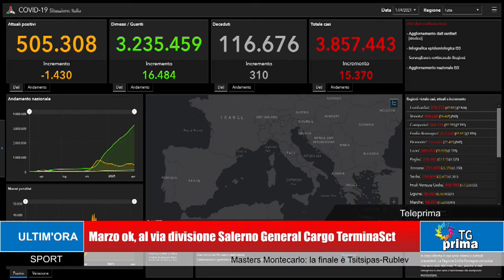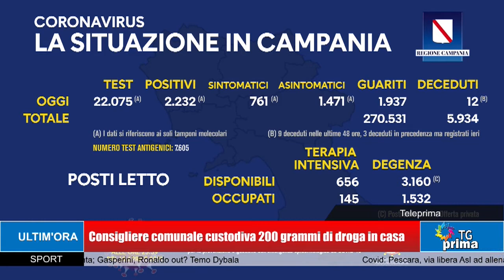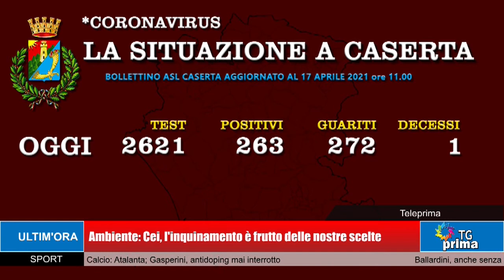TG Prima ore 13:30 (18-04-2021)